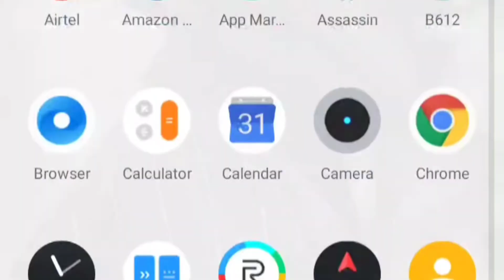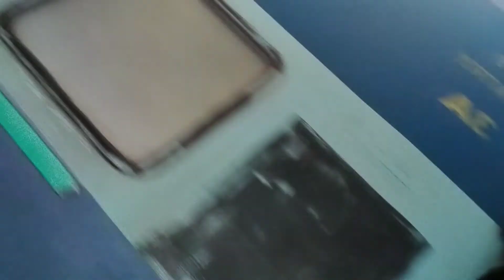Going to Guwahati/Lakhimpur to Guwahati / Assamese vlog👍